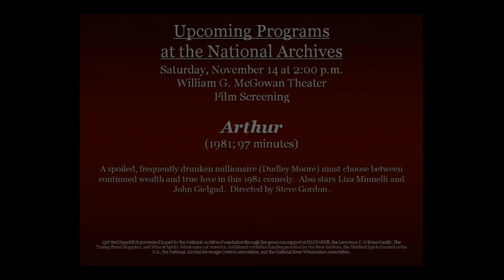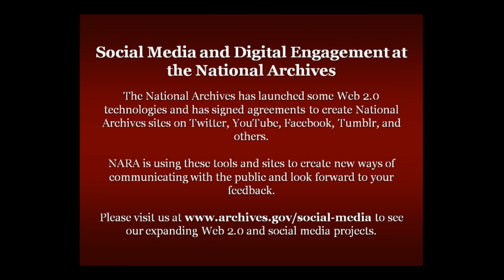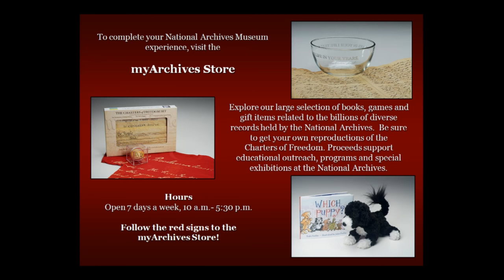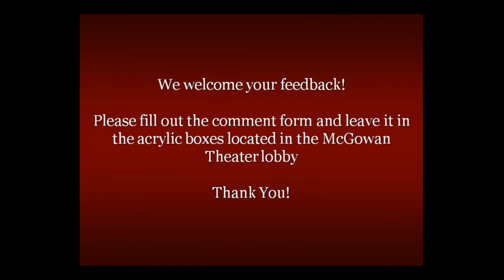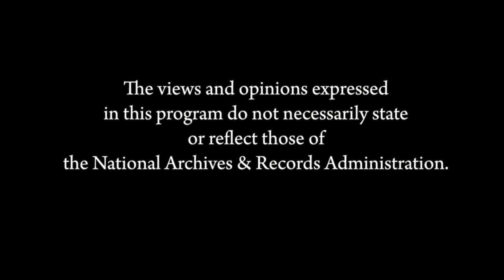The History and Impact of Alcohol Regulation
Author and alcohol historian Garrett Peck (The Prohibition Hangover) moderates a discussion on the origins, effects, and current debate over the regulation of alcohol–exploring such topics as the three-tier system of alcohol distribution, recent industry changes, and privatization of state controlled outlets. Panelists include Jim Sgueo, President and CEO of the National Alcohol Beverage Control Association; Brien Fox, CEO, Henry A. Fox Sales Company; Warren Scheidt, President of American Beverage Licensees; and Kelley Spillane, Senior Vice President for Global Sales, Castle Brands, Inc.